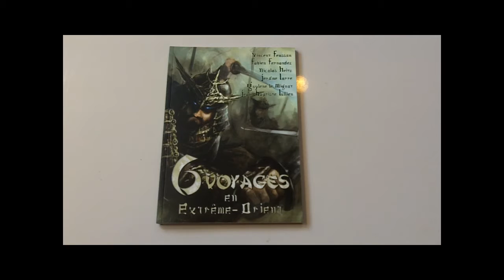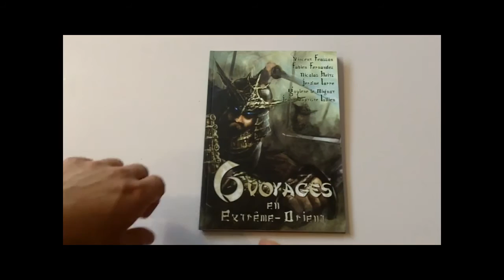Ouverture Ludique - 6 voyages en Extreme-Orient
Découvez le feuilletage du recueil de scénario "6 voyages en extrême orient" édité par les XII singes pour le système D6.